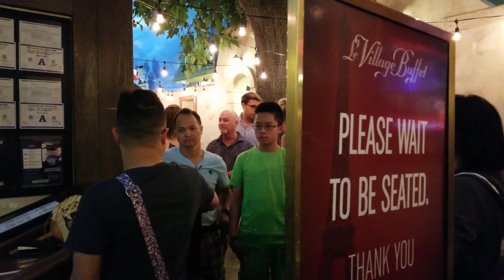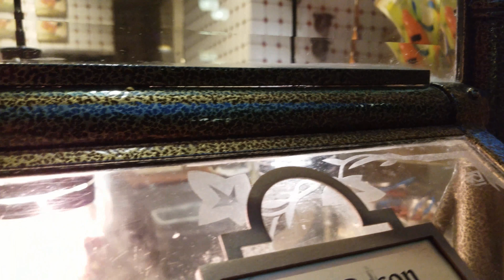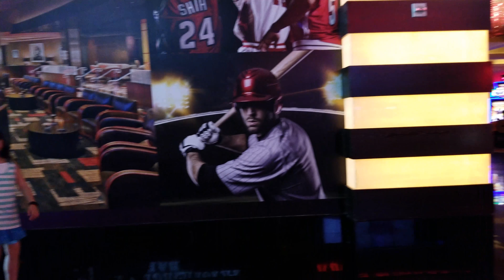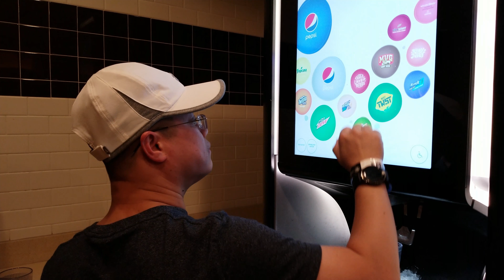Lương Family Summer 2018(4/6)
24 hours buffet in Vegas